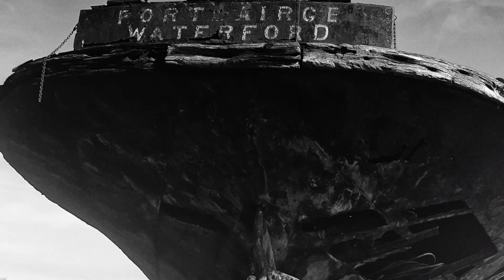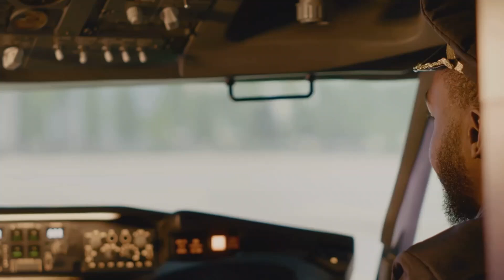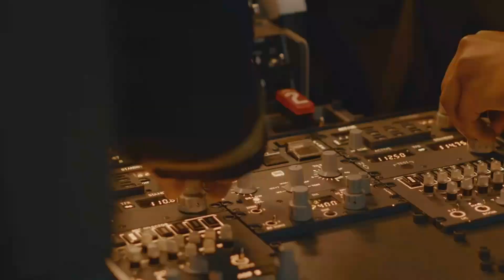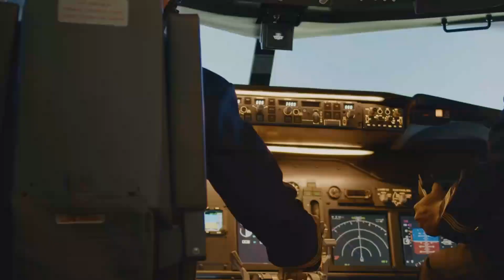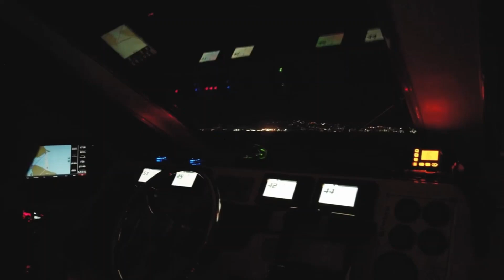Inside the World of Aircraft Carriers: Secrets of the Giants at Sea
Dive into the fascinating world of aircraft carriers! Discover how these massive floating cities—housing over 6,000 workers, cutting-edge technology, and advanced defense systems—are built and operated. From their historical origins to modern engineering marvels, learn about the intricate systems that make aircraft carriers the backbone of naval power. Find out how planes take off and land on their decks, the roles of colorful crew uniforms, and why these giants are nearly unsinkable. Don't miss this in-depth exploration of the ultimate sea machines!